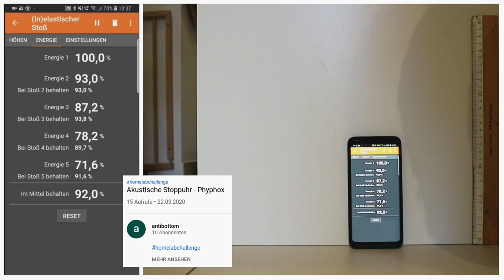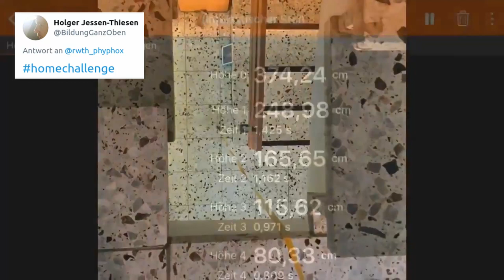homelabchallenge: Follow-up zu "Springender Ball" (de)